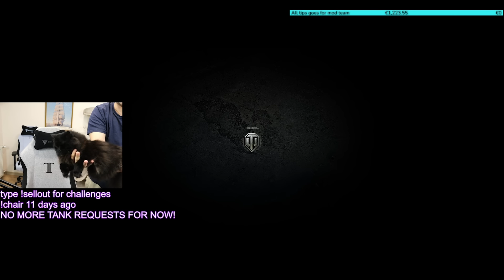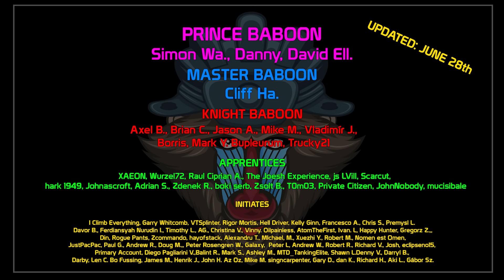Skill turns into a cat, FV and FOCH HE Rampage! | World of Tanks